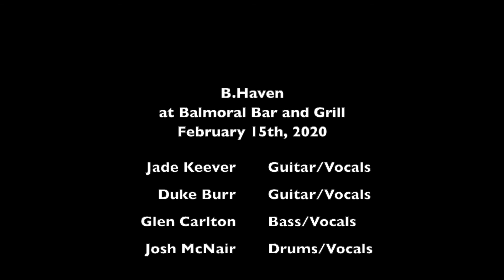B.Haven at the Balmoral Bar and Grill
Some short video clips of B.Haven playing at the poolside patio bar at Balmoral Resort in Haines City, Florida - February 15th, 2020.